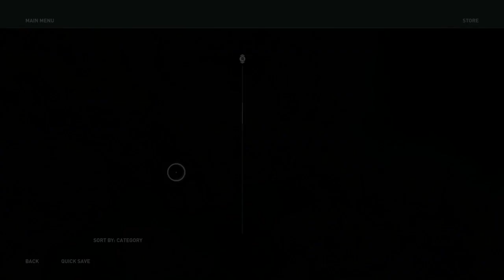ASSASIN'S CREED _ ODYSSEY - KASSANDRA GAMEPLAY PART 46